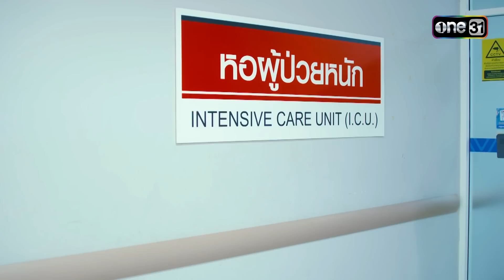ความจริงเปิดเผย ทำให้วางตัวไม่ถูก | รวมซีนเด็ด ต้นร้ายปลายรัก Ep.13 | 3 ก.ค. 66 | one31